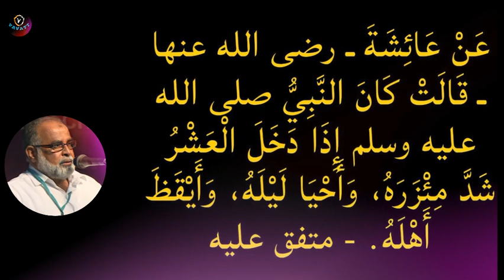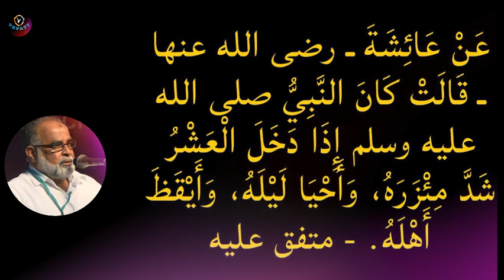M Salahudheen Madani അരക്കെട്ട് ഉറപ്പിക്കാൻ സമയമായി